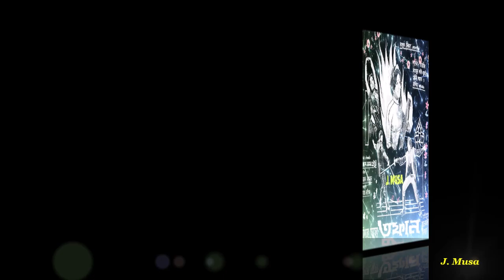Moyna Tor Dehokhani, Tele Samad, Film - Toofan (তুফান) 1978 1st time on Y/T, Better Sound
"*J. Musa Exclusive Presents*"
ময়না তোর দেহখানি সুন্দর করি
শিল্পীঃ টেলি সামাদ
গীতিকারঃ হাসান ফখরী
সুরকারঃ আজাদ রহমান
ছায়াছবিঃ তুফান - ১৯৭৮
পরিচালকঃ অশোক ঘোষ।
শ্রেষ্ঠাংশেঃ ওয়াসিম, শাবানা, সুচরিতা, মাহমুদ কলি, সুলতানা, সাইফুদ্দিন, নারায়ণ চক্রবর্তী, আয়শা আক্তার, গুই, কানন, মায়া হাজারিকা, আনিস, দীন মোহাম্মদ, তেজেন চক্রবর্তী, ইনাম আহমেদ, সেতারা বেগম, জসিম।
কৃতজ্ঞ: আরশাদ ভাই ও পিজু ভাই (পেপার কপি)